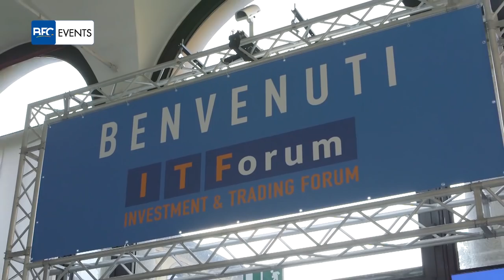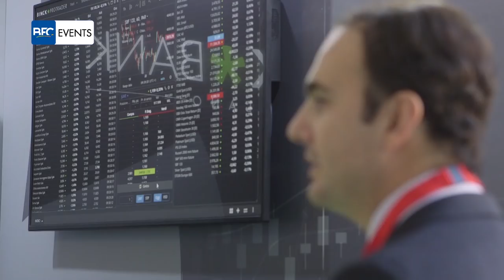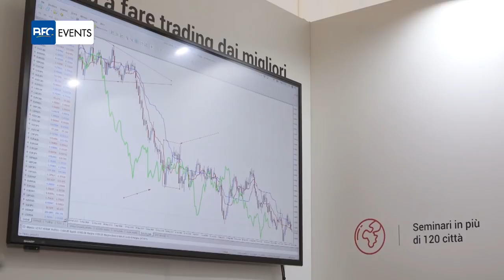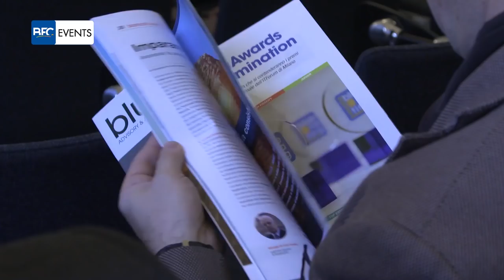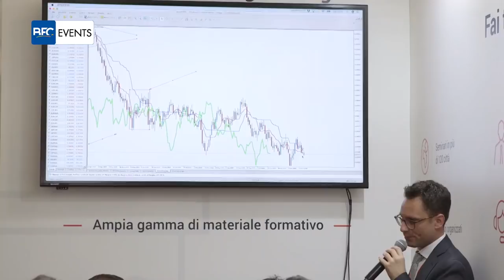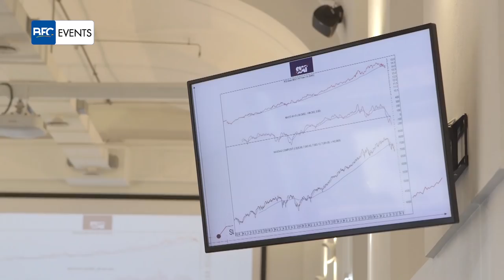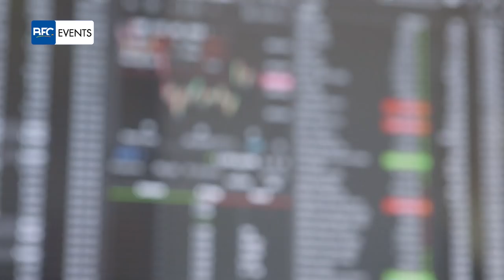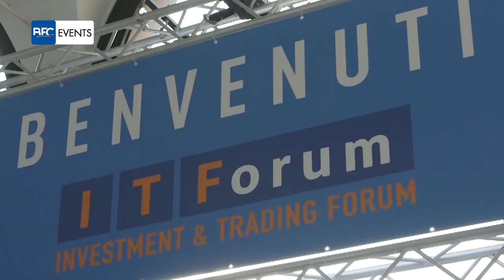BFC EVENTS - Bluerating Awards 2018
I vincitori dei Bluerating Awards 2018, professionisti delle principali reti italiane tra le quali Azimut (Alessandro Antonello, Daniela Pavan, Lionella Mangilli), Valori & Finanza Investimenti (Nikla Fabris), Credem (Corrado Lanzi), Deutsche Bank Financial Advisors (Danilo Coccola, Maria Cristina Carraro), IWBank (Enrico Alzani, Alfio Canesin, Alberino Palozzi), Consultinvest (Mauro Sereni), Widiba (Donatello Ceccotti, Marco Conti), Bnl-Bnp Paribas Life Banker (Nicola Galli), Allianz Bank (Francesca Alberici, Gianluigi Albertazzi, Rossano Guerri), Finecobank (Sara Strufaldi, Luigi Conte, Danielo De Laurentis)